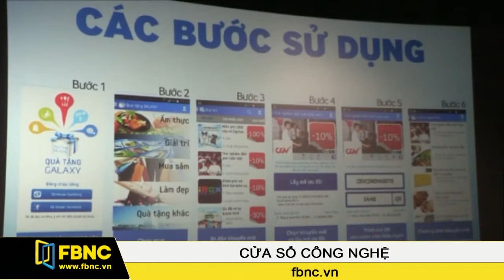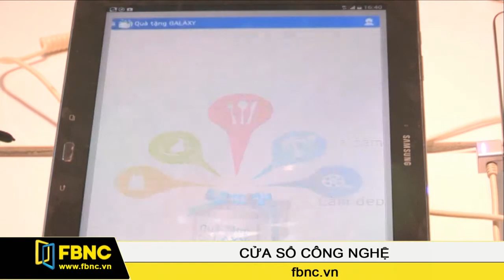Samsung tung ứng dụng quà tặng để thu hút khách hàng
Xu hướng tìm kiếm và tải về các ứng dụng trên các thiết bị di động thông minh trở nên phổ biến trong thời gian gần đây. Chỉ riêng năm 2013, đã có gần 80 tỷ lượt tài về các ứng dụng trên Google Play. Theo một báo cáo của Google và Marketing Charts, có đến 79% người sử dụng smartphone để phục vụ mua sắm, trong đó, 35% là tìm kiếm các ưu đãi, khuyến mãi. Nhu cầu này đã tạo ra một cuộc chạy đua về việc cung cấp nội dung và dịch vụ như một điểm cạnh tranh, giá trị gia tăng hữu ích mà các hãng công nghệ tạo ra để thu hút khách hàng.